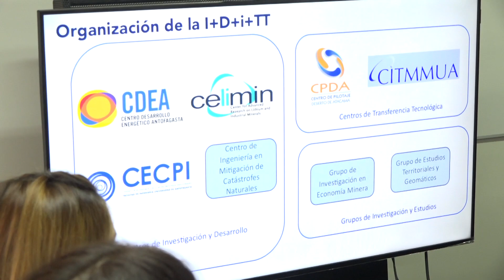Cobertura2023: Ministra de Minería conoció proyectos impulsados por el Depto. de Ing. en Minas UA